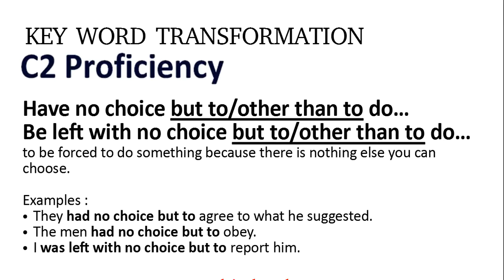C2 Proficiency - Key Word transformation exercise #11